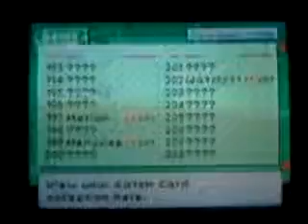Let's Play Super Paper Mario 17 - Philosophical and Explosive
ARE there lawyers in the Mushroom Kingdom?

Ahhh, who cares, ssss-BLAM!